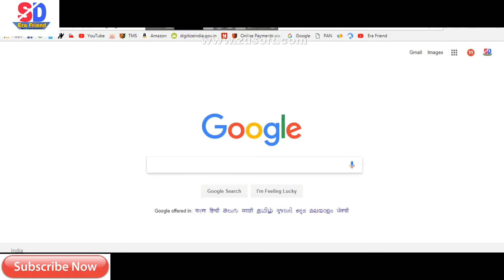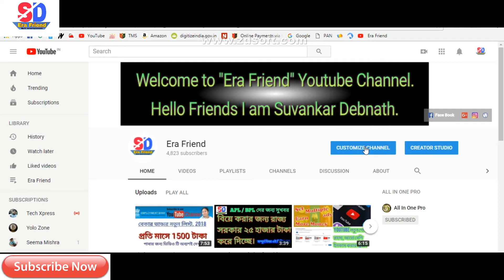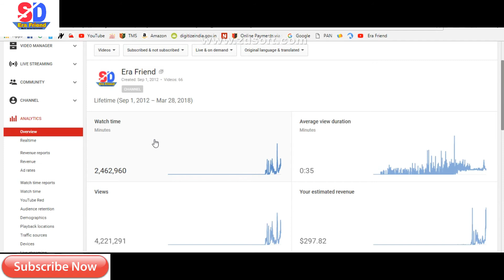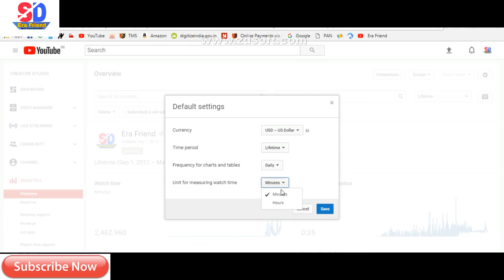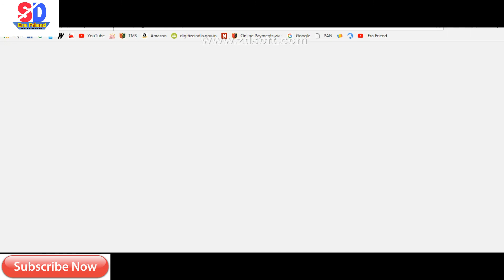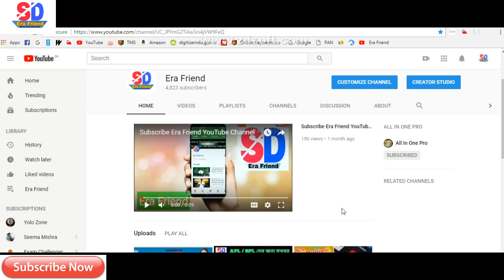How To Change Youtube Watch Time? Convert watch time minute to Hours.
this video is made by me. My discussion is-  How To Change Youtube Watch Time? Convert watch time minute to Hours.